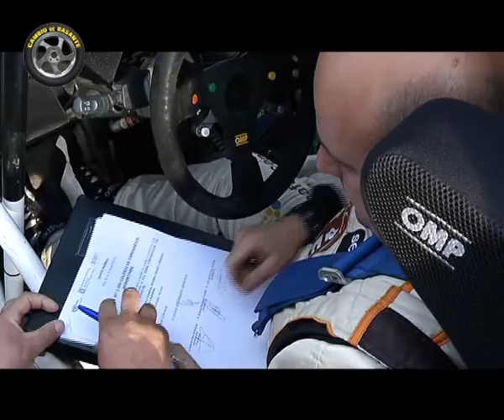RALLYE DE NOIA 2012